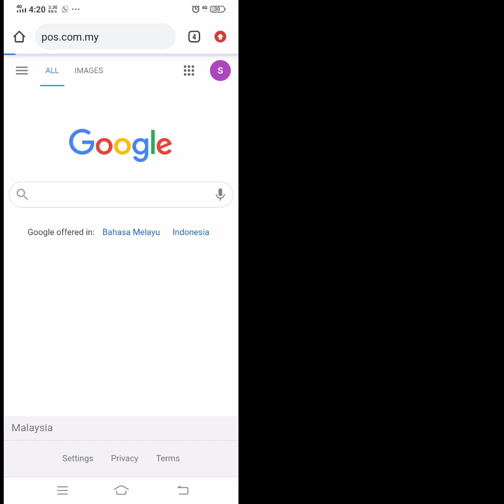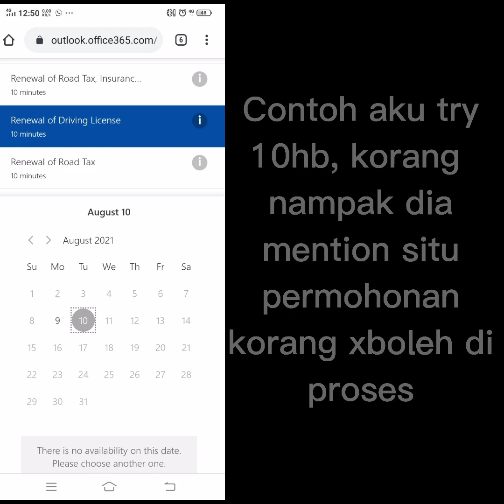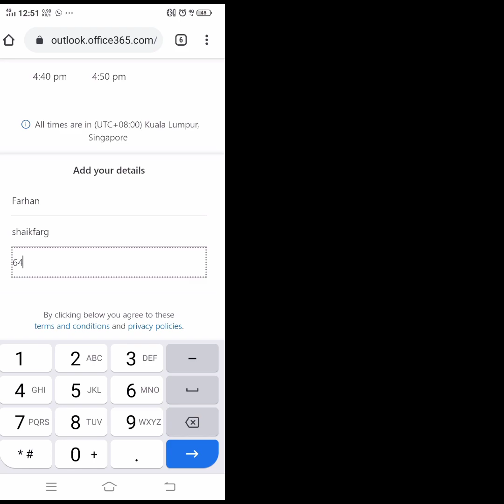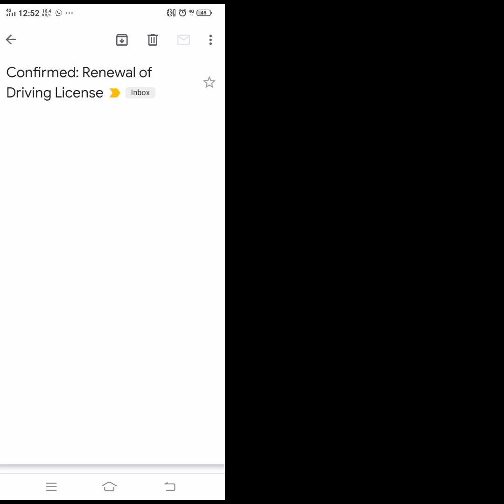Tempahan Temujanji Online Transaksi JPJ di Cawangan Pos Malaysia Berhad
Orait guys since Pos Malaysia Berhad officially umum yg bermula 8 Ogos 2021 korang dah boleh booking temujanji online bagi tujuan melakukan transaksi-transaksi Jabatan Pengangkutan Jalan seperti pembaharuan lesen memandu, cukai jalan kereta dan motorsikal so aku nak share dgn korang semua camna step2 yang korang perlu buat untuk dapatkan slot temujanji korang.

So korang layan dulu video nie, then lepas tu kalau rasa info nie berguna jgn lupa drop like or comments dan kalau sudi jgn lupa subscribe utk info2 lain di masa akan datang ok guys.

Penyataan
Step2 booking ini tertakluk kpd sebarang pindaan semasa ke masa oleh pihak Pos Malaysia Berhad.